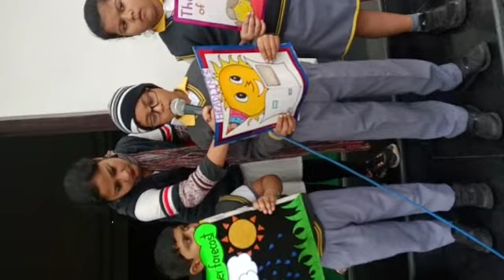The little Mount Literans conducted the assembly at Mount Litera Zee School - Maheshtala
"The morning sets the day and the assembly paves the way for our students to rejuvenate their spirits, remain rooted to the moral values and unleash their vitality."
The students of Pre primary department presented the thematic assembly on 'SMILE' on 19th February, 2020. The serene morning hour welcomed one and all to the school campus as the premise resounded with the school prayer followed by the National song, English song, News headlines, Weather forecast, New word, Thought of the day and National Anthem.
The little Mount Literans conducted the assembly with full confidence and ended on a positive note.